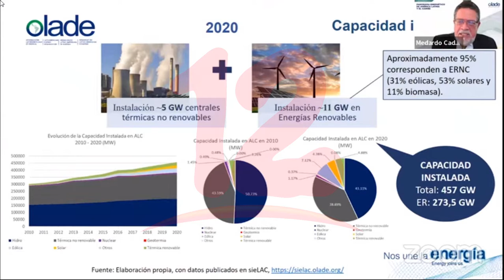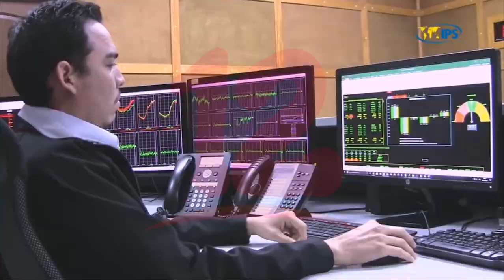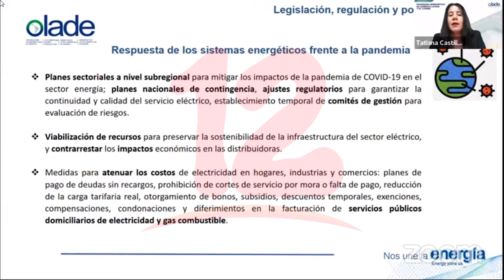Región de las Américas presenta crecimiento en la producción de energías renovables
Noticias12Nicaragua Región de las Américas presenta crecimiento en la producción de energías renovables, según informe de la Organización Latinoamericana de Energía OLADE